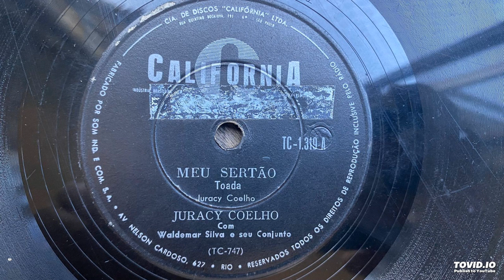Juracy Coelho - Meu Sertão (Juracy Coelho)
do 78 RPM California TC-1.319